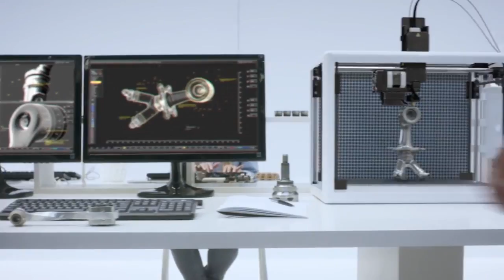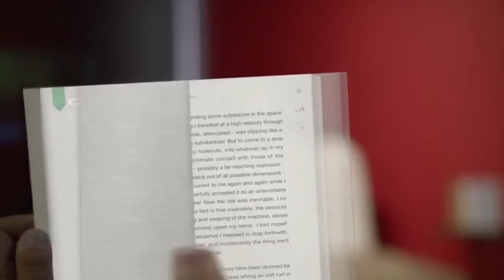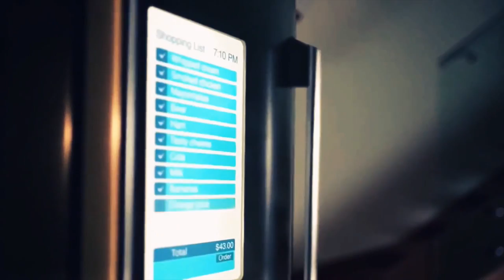Vending Machine Industry in 20 years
AGM EVA 2014